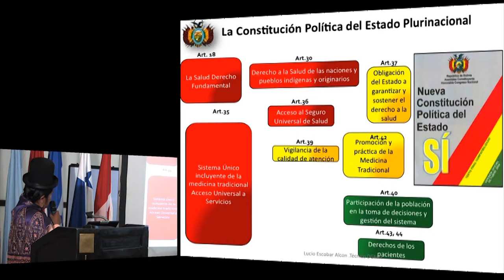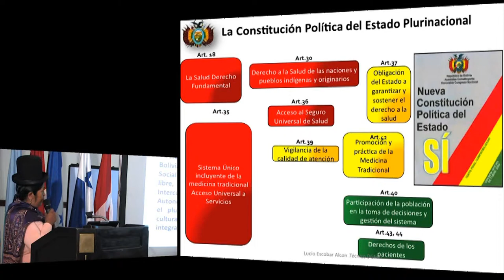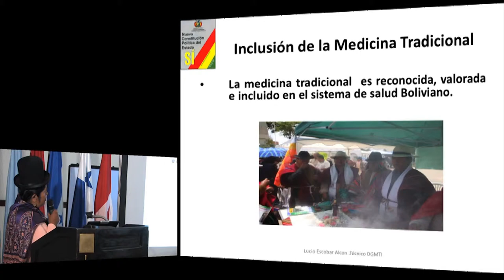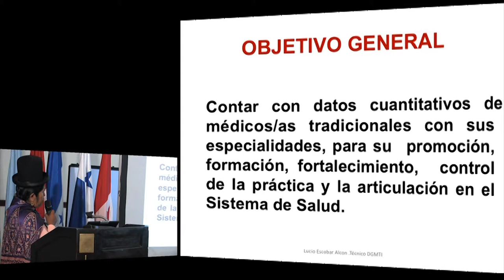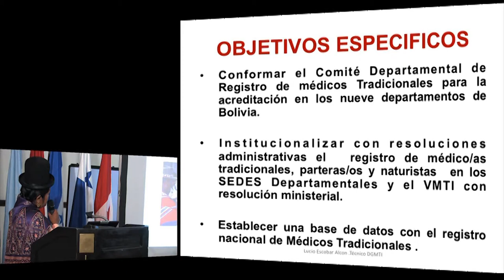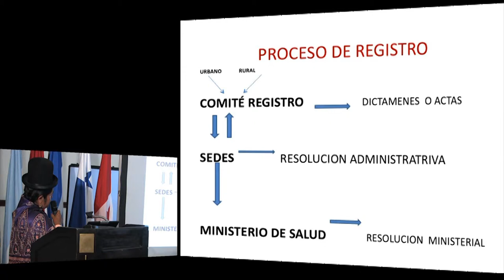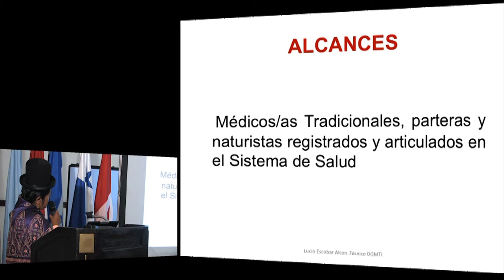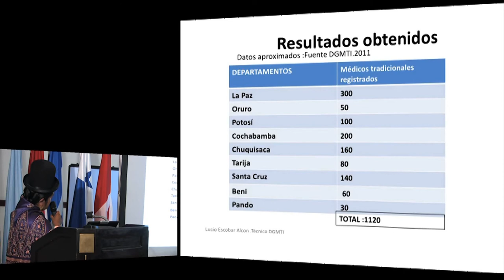Maria Rasguido. Ministerio de Salud, Bolivia.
LA EXPERIENCIA DE BOLIVIA (I)
Acreditación del Registro de Medicos/as Tradicionales, Parteras/os y Naturistas
Maria Rasguido Coca
Directora General de Medicina General e Interculturalidad
Ministerio de Salud, Bolivia